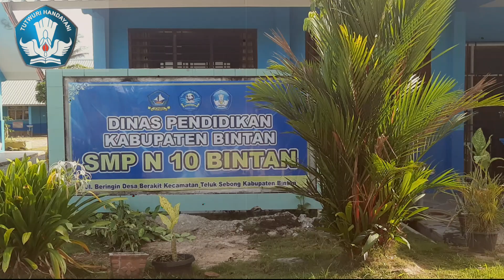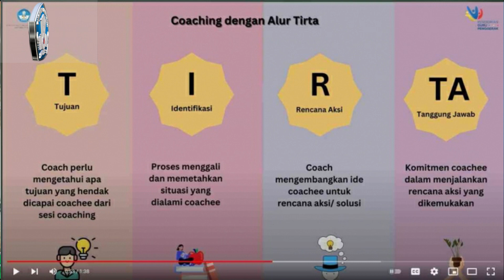Mengurai Masalah Pembelajaran dengan Teknik Coaching_ NSBPB Praktik Coaching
Karya ini berisi mengenai bagaimana Teknik Coaching dapat membantu guru-guru dalam mengurai masalah pembelajaran terkait kurikulum merdeka. Masih banyak guru-guru yang merasa khawatir akan bagaimana pelaksanaan pembelajaran dalam kurikulum merdeka. namun dengan Teknik Coaching kekhawatiran tersebut dapat di patahkan karena hal-hal yang menjadi kekhawatiran bisa terjawab sendiri oleh guru itu sendiri. Karena dalam teknik coaching menggali potensi-potensi yang ada pada diri guru itu sendiri untuk menyelesaikan permasalahannya sendiri.